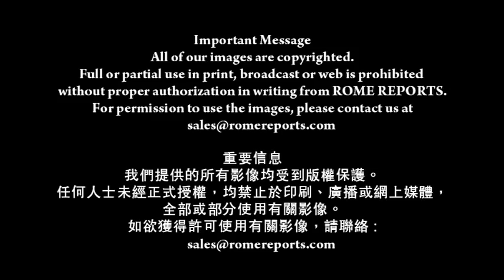教宗痛陳梵蒂岡教廷患上「十五惡疾」(31-12-2014)